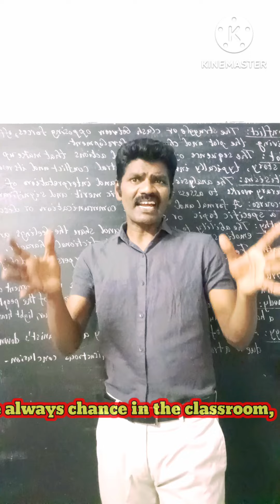One minute motivational speech// If you have a passion , the passion will give you a life//rajasst